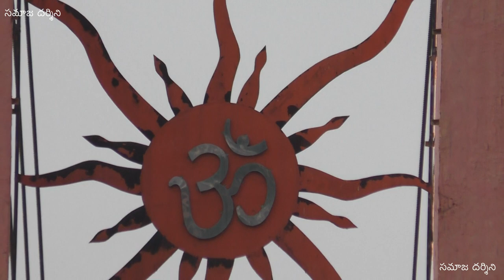సోమవారం | ఓంకారేశ్వర దర్శనం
ఒకనాడు చూశాను ఓంకార ప్రియుని
రచన: డా. మల్లంపాటి  సూర్చల
గానం: సౌజన్య మాడభూషి
సంగీతం: శ్రీ విన్నకోట మురళి కృష్ణ

ఎవరైతే  కార్తీక సోమవారం రోజు స్వామివారికి అభిషేకం చేస్తారో, వారి సమస్త దోషాలు నివారింపబడి, వారికి కోటి అభిషేకాలు చేసిన ఫలితం కలిగి కోరిన కోరికలు నెరవేరుతాయి. అలా చేయలేని వారు, మహాదేవుని దర్శించుకుని అనుగ్రహం పొందండి.

కార్తీక మాసము తెలుగు సంవత్సరంలో ఎనిమిదవ నెల. పౌర్ణమి రోజున కృత్తిక నక్షత్రము (అనగా చంద్రుడు కృత్తికా నక్షత్రంతో కలిసిన రోజు) కావున ఈ నెల కార్తీకము. హిందువులకు ఈ నెల శివుడు మరియు విష్ణువు లిద్దరి పూజ కొరకు చాలా పవిత్రమైనది. ఈ కార్తీకమాసము స్నానములకు మరియు వివిధ వ్రతములకు శుభప్రథమైనది.

స్కంద పురాణంలో ఈ విధంగా పేర్కొనబడినది:

న కార్తికసమో మాసో న కృతేన సమం యుగమ్,
న వేదసదృశం శాస్త్రం న తీర్థం గంగయా సమమ్.
అర్ధం: కార్తీకమాసానికి సమానమైన మాసమేదీ లేదు; సత్యయుగంతో సమానమైన యుగమేదీ లేదు; వేదములతో సమానమైన శాస్త్రమేదీ లేదు; గంగానది వంటి ఇతర నదేదీ లేదు.

ధార్మిక యోచనలు కలిగిన ప్రజలు ఏకభుక్తము, లేక నిరాహారాది వ్రతాలు చేస్తారు. రాత్రులలో దేవాలయాలందు లేదా తులసి దగ్గర దీపాలు వెలిగిస్తారు. స్వయంగా దీపదానాలు చేయనివారు ఆరిన దీపాలను వెలిగించుట వలన, గాలి మొదలైన వాటి వలన దీపాలు ఆరిపోకుండా చేసి, దీపదాన ఫలితాన్ని పొందవచ్చును.

కార్తీక మాసంలో ఉభయ పక్షములందు అనేక వ్రతములు ఉన్నాయి. అయ్యప్ప దీక్ష ఈ నెలలో ప్రారంభమై మకర సంక్రాంతి వరకు కొనసాగుతుంది.